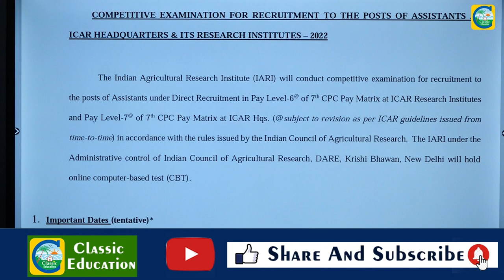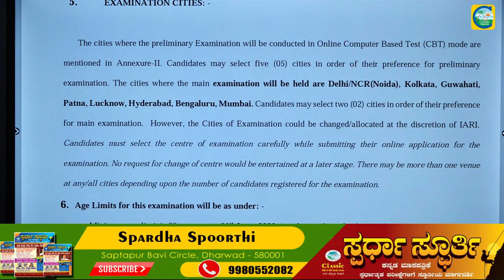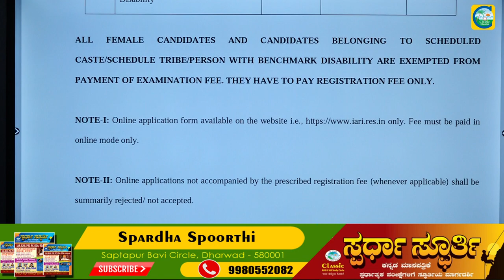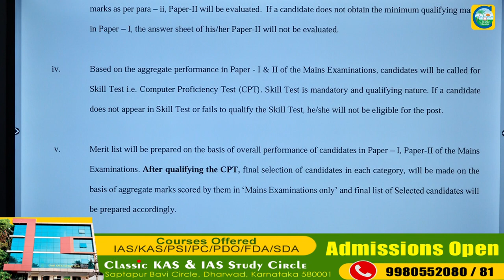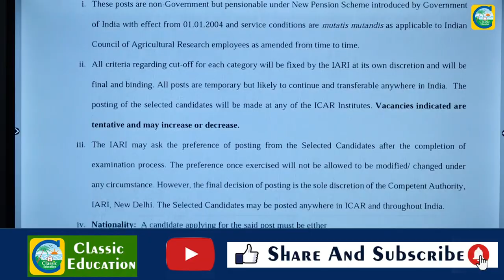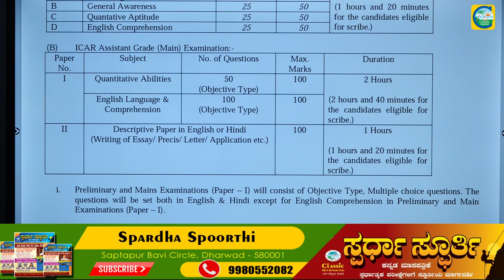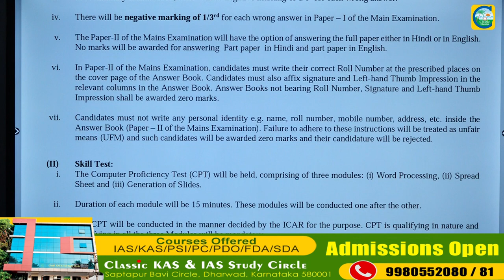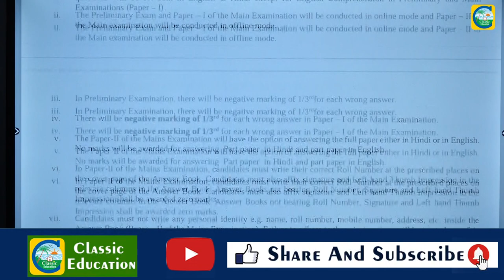ಪದವೀಧರರಿಗೆ ICARನಲ್ಲಿ 462 ಹುದ್ದೆಗಳು||ಉದ್ಯೋಗ ವಾರ್ತೆ||Classic Education